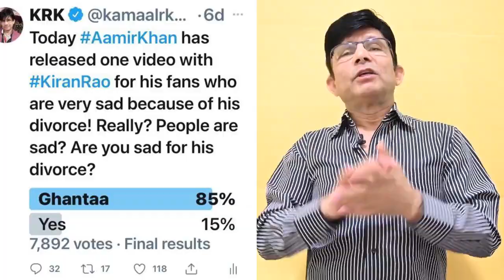Aamir Khan’s full planning and divorce! By KRK